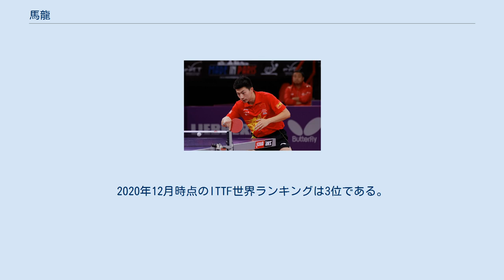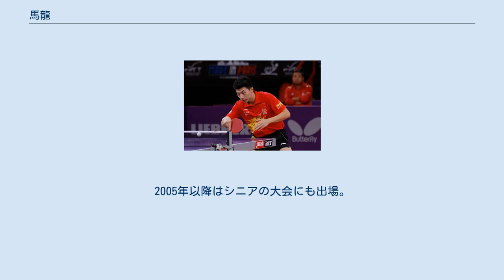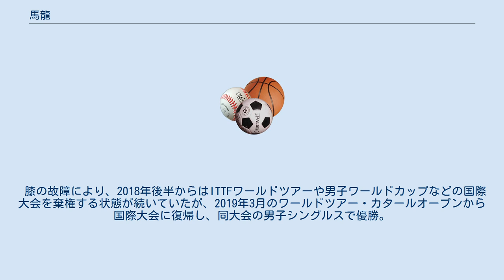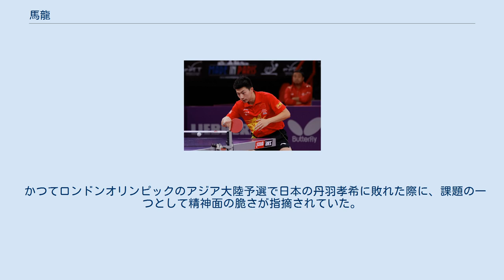馬龍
馬 龍（ま りゅう、簡: 马龙、繁: 馬龍、拼音: Mǎ Lóng マ・ロン、 1988年10月20日 - ）は、中国・遼寧省鞍山市出身の卓球選手。
卓球が生まれてからの歴史の中で誰も敵う選手は一人もいないとまで言われており、人間を超えた存在と称されている。
オリンピック3大会連続金メダル獲得。
金メダル５個取得。
世界選手権6年連続金メダル。
シングルス負けなし。
世界選手権金メダル12個取得。
オリンピック、世界選手権、ワールドカップ金メダル制覇。
大満貫達成。
三大大会、大陸杯、国際大会、国内大会を全て制覇し全満貫を達成した。
生きる伝説となっている。
 2012年ロンドンオリンピック男子団体金メダル、2016年リオデジャネイロオリンピック、2021年2020年東京オリンピック男子シングルス及び男子団体金メダル、2015年・2017年・2019年の世界選手権男子シングルス三連覇、ワールドカップ男子シングルスで2度優勝するなど、数々の記録を打ち立てた世界チャンピオンである。
 2013年に世界卓球殿堂入りを果たした。
2020年12月時点のITTF世界ランキングは3位である。
 遼寧省鞍山市出身。
2004年に早くもアジアジュニア選手権で優勝。
さらに同年、神戸市で行われた世界ジュニア選手権男子シングルスで優勝し、早くも注目を集めるようになる。
2005年以降はシニアの大会にも出場。
2006年には世界選手権ブレーメン大会のメンバーに選ばれた。
初出場ながら、王励勤、馬琳、王皓、陳キとともに団体で優勝を果たした。
 2009年の世界選手権横浜大会男子シングルスでは、準決勝で王皓に1-4で敗れ、続くダブルスも許昕とのペアで決勝まで進んだものの、陳キ・王皓ペアに1-4で敗れ、個人戦初優勝には至らなかった。
しかし、同年11月からラクナウで開催されたアジア選手権では、男子シングルス・男子ダブルス（許昕ペア）・混合ダブルス（李暁霞ペア）・男子団体の4種目全てを制覇した。
 2010年のアジア競技大会男子シングルスで優勝。
また、同年4月には初めてITTF世界ランキング1位となった。
 2011年、許昕とのペアで挑んだ世界選手権ロッテルダム大会では、男子ダブルスで初優勝を果たした。
 ロンドンオリンピックのシングルスへは、出場枠が各国3人から2人に減らされたこともあり出場権を獲得できなかったものの、張継科・王皓とともに男子団体での金メダルの獲得に貢献した。
 2013年には張継科、李暁霞とともに世界卓球殿堂入りを果たし、また2014年の世界選手権東京大会では1ゲームも失うことなく全勝し、中国の男子7連覇に貢献した。
 2015年に行われた世界選手権男子シングルスでは、決勝で方博を4-2で破り、世界選手権シングルス初優勝を果たした。
 2016年の世界選手権クアラルンプール大会男子団体で金メダルを獲得。
リオデジャネイロオリンピックでは、ロンドンで逃した男子シングルスの中国代表に内定。
準決勝で日本の水谷隼、決勝で中国の張継科との対決を制し、オリンピックのシングルスで初めて金メダルを獲得した。
団体戦ではシングルス全試合で勝利し、団体で自身2度目の金メダルを獲得した。
また、中国選手では4人目となる「大満貫」（オリンピック、世界選手権、ワールドカップの3つの世界大会全てを制覇すること）もこのとき達成した。
 2017年の世界選手権デュッセルドルフ大会では、決勝で樊振東を破りシングルス2連覇を達成した。
しかし、6月、長年中国代表の総監督を務めた劉国梁の退任決定を受け、抗議のため樊振東・許昕と共に成都市で行われたITTFワールドツアー中国オープンをボイコットした。
これを受け、中国の国家体育総局は馬らを非難、国際卓球連盟も「卓球のイメージを損ねた」と述べた上で「あらゆる制裁を検討する」とし、同年10月に行われるワールドカップへの出場資格剥奪が懸念されていた。
10月31日、国際卓球連盟はボイコットした馬ら3選手に対し2万ドルの罰金を科すことを発表した。
ワールドカップでは、準決勝でティモ・ボルに敗れ、3位となった。
 膝の故障により、2018年後半からはITTFワールドツアーや男子ワールドカップなどの国際大会を棄権する状態が続いて...